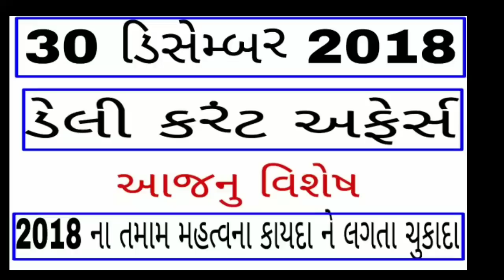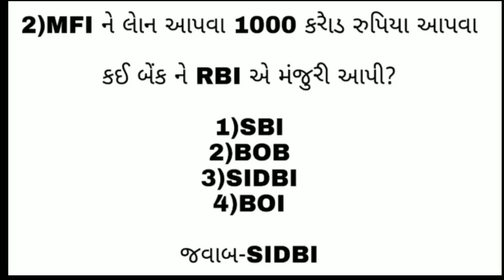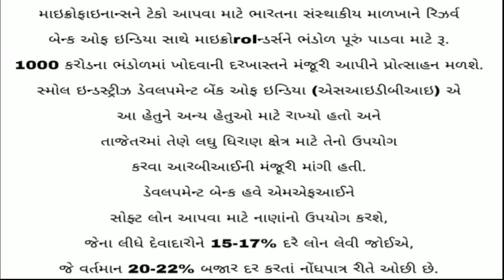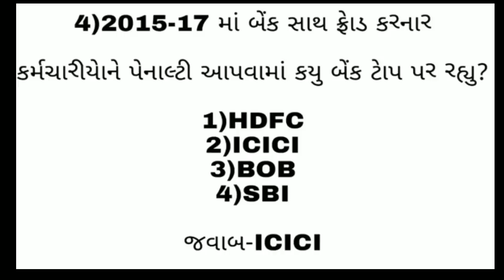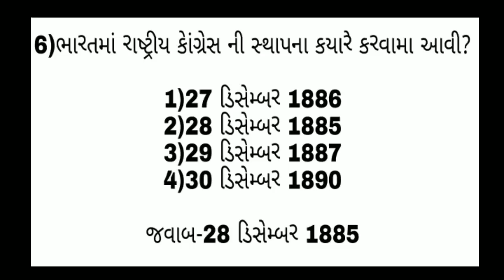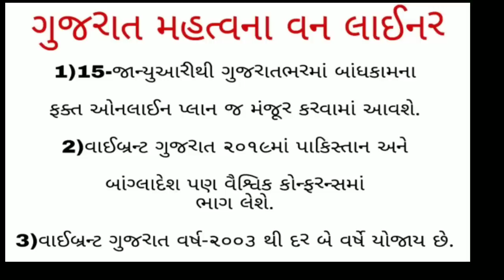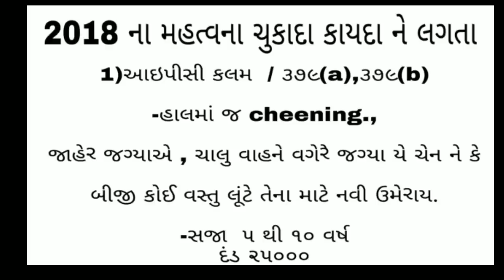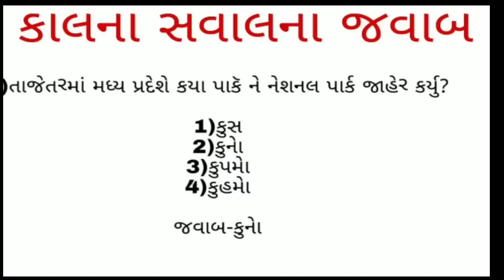30 DECEMBER DAILY DOSE OF CURRENT AFFAIRS IN GUJARATI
gk full course for talati and binsachivalay

most imp gk part-11

કવિ/લેખક તેમના ઉપનામ માેસ્ટ imp

કવિ /લેખક ની કૃતિ આે

કાેન્સટેબલ most imp 75 IPC કલમ

mock test-2 બિનસચિવાલય કલાકૅ

જજાેની નિયુકતિ માેસ્ટ IMP

બિનસચિવાલય કલાકૅ mock test-1